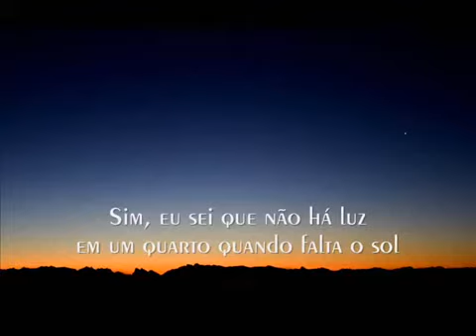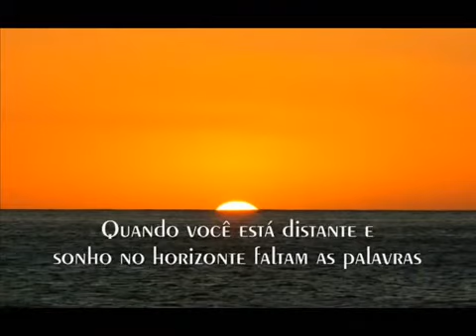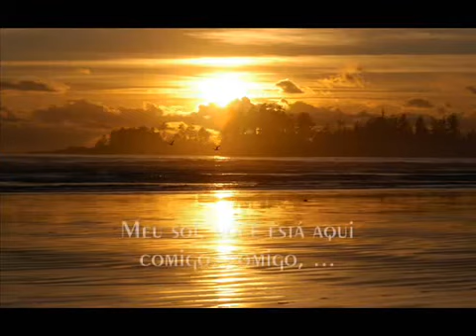Andrea Bocelli Con Te Partir (Traduzido)By Eliseu de Souza.flv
Para os romanticos.